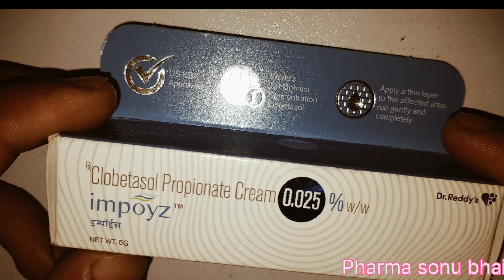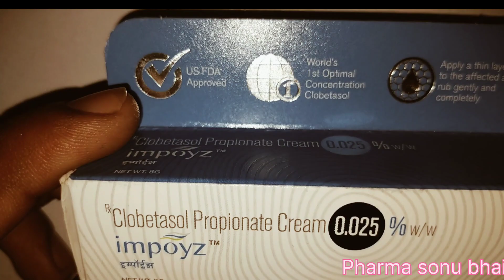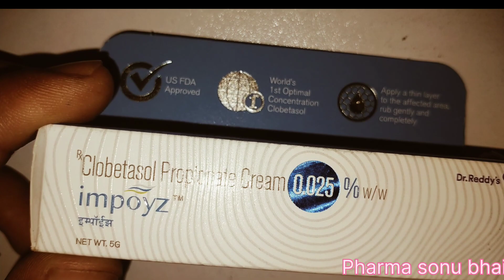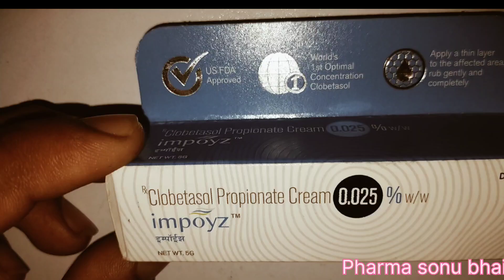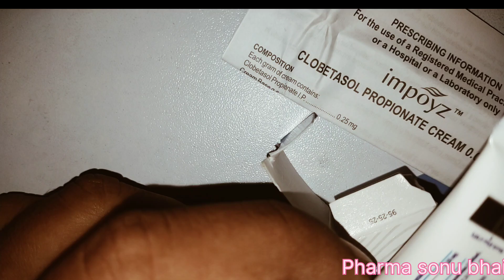Use , side effects contraindications of impoyz cream